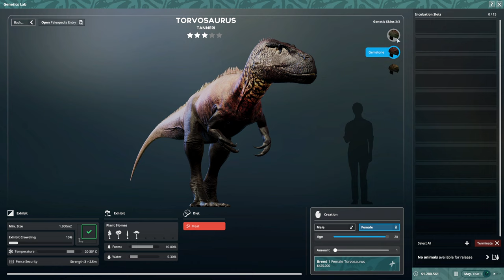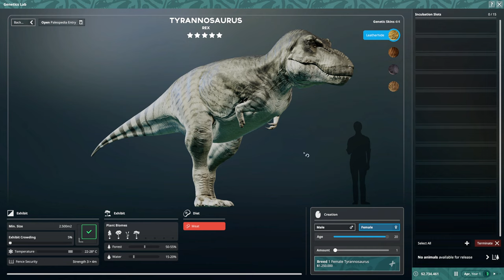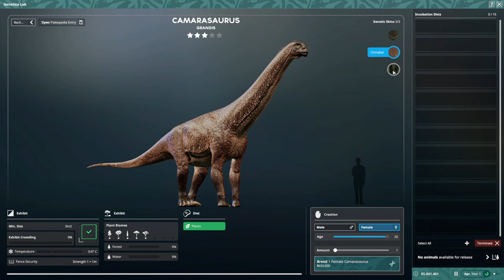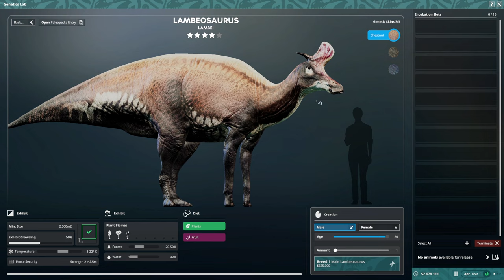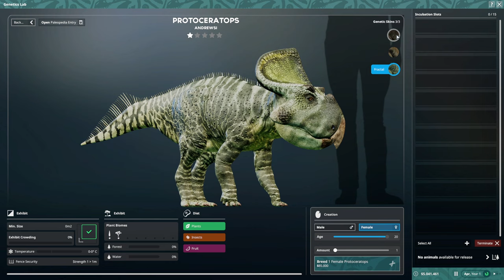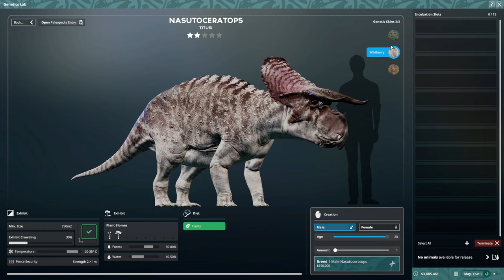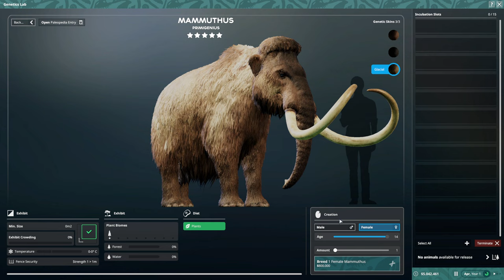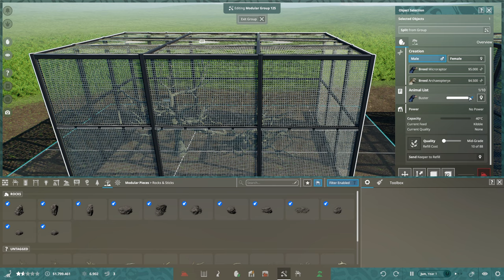DIE BETA IST ENDLICH DA! ALLE 14 SPIELBAREN SPEZIES! - Prehistoric Kingdom Beta